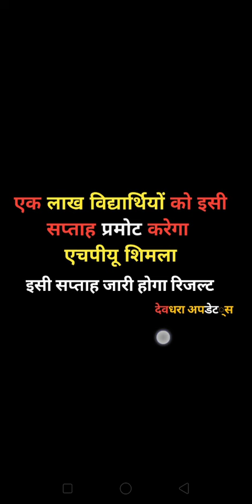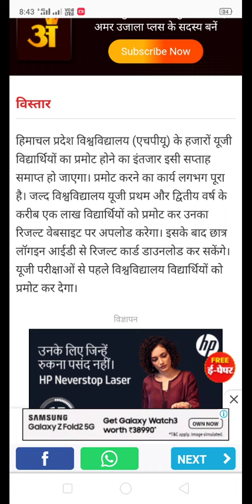HPU Shimla new update || hpu shimla exam update || hpu shimla result updates | hpu new notification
Tags -